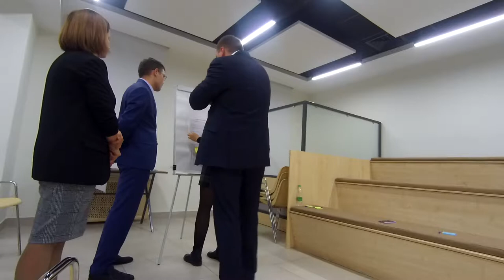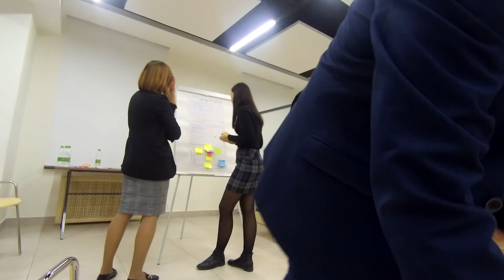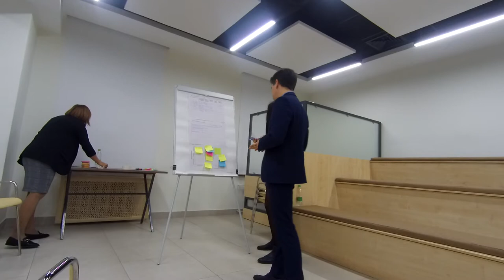Как участвовать в Нацпроекте "Развитие малого и среднего предпринимательства (МСП)"?